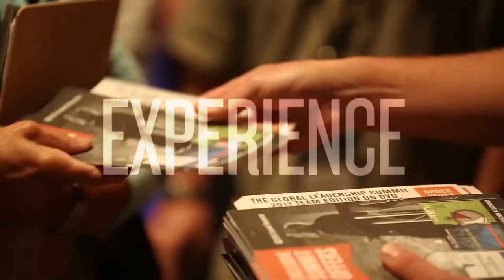Willow Creek Association: Who We Are